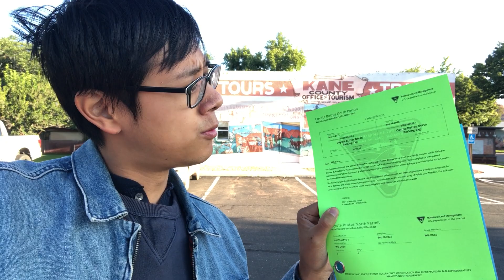Tips for Winning Permits for North and South Coyote Buttes